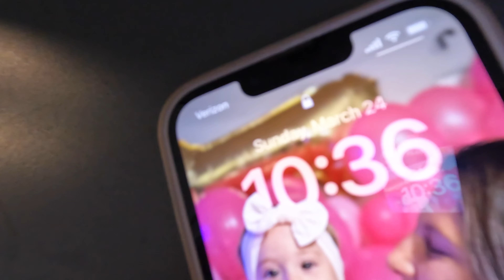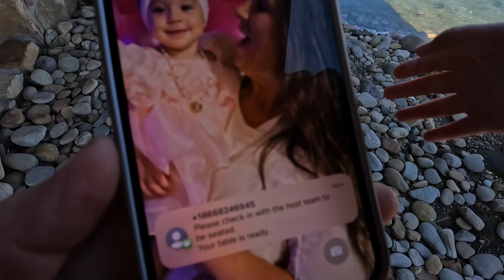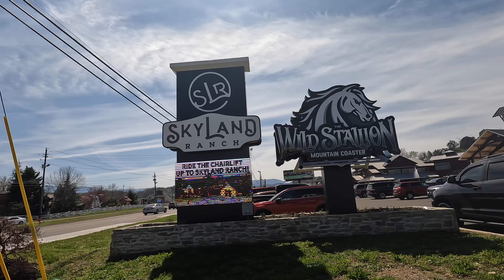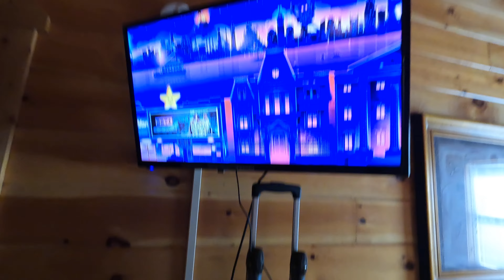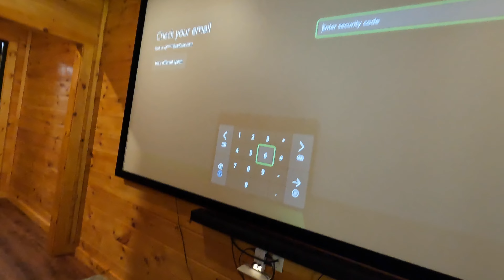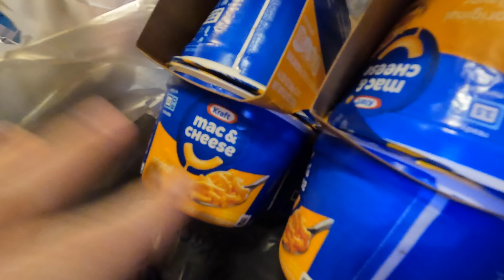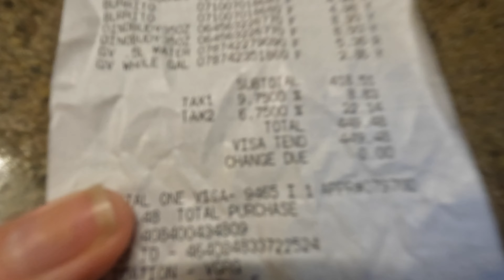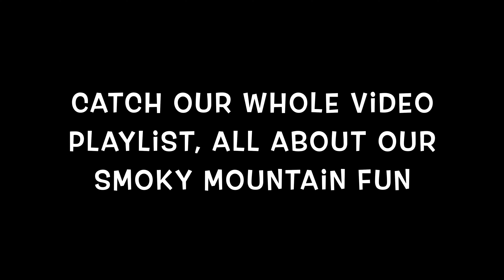Touring our huge cabin in the Smoky Mountains! Eating at Five Oaks Farm Kitchen in Pigeon Forge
This is day 2 of our Spring break in the smoky Mountains! We start our day with a yummy meal at the Five Oaks Farm Kitchen. Then we drive up to our cozy huge cabin in the mountains where we plan to stay for the week! Come tour the cabin with us and see the beautiful smoky mountains!